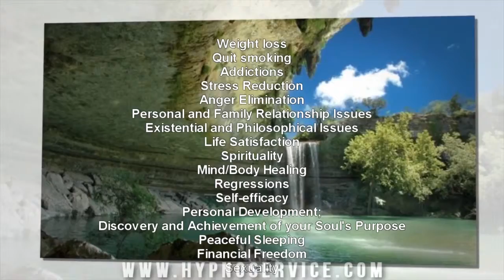Hypnotherapy in Miami: What is Hypnotherapy? Hypnosis in Miami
Hypnotherapy in Miami: What is Hypnotherapy? Hypnosis in Miami . Dr. Flavio explains what hypnotherapy is, and what it can be used for.

Our online courses to Heal at the comfort of your home.